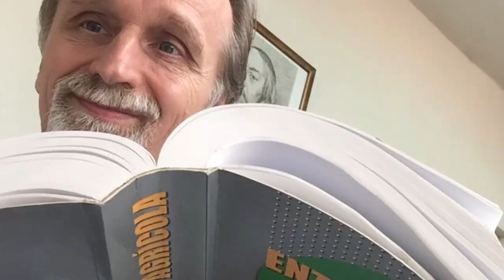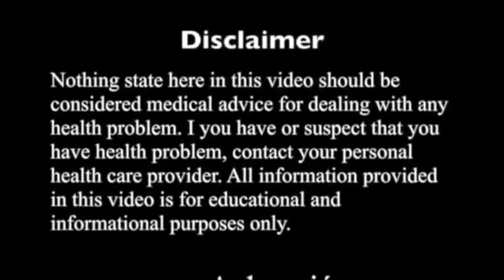Por qué los griegos no se enferman de Helicobacter pylori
Lentisk o mastic es un poderoso remedio contra Helicobacter pylori. Del mastik se prepara un remedio infalible contra Helicobacter pylori.

Categoría: Formación